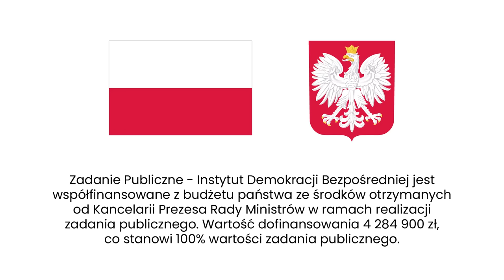Widawski: Do zobaczenia w działaniu!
O partycypacji młodych, rozwijaniu talentów społecznych i przywódczych, organizacji działań dla młodzieży rozmawiają Agata Kempa i Bruno Widawski.

👤 BRUNO WIDAWSKI 👤
Bruno Widawski to pochodzący z Katowic twórca inicjatyw społecznych, działający na rzecz wzmacniania partycypacji młodych w społeczeństwie obywatelskim. Laureat X Olimpiady Wiedzy o Prawach Człowieka w Świecie Współczesnym, stara się działać na rzecz rozwoju edukacji, pracując w międzynarodowym środowisku i stawiając na nieustanny rozwój.